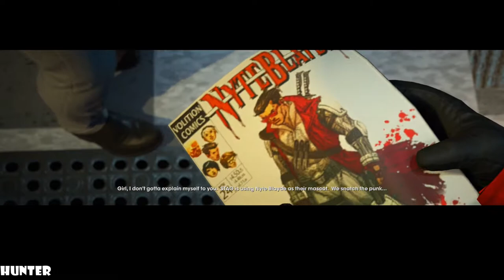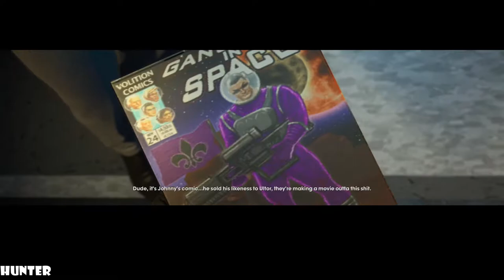Saints Row: The Third REMASTERED - Walkthrough Part 24 PC MAX OUT (1080p60FPS) PC